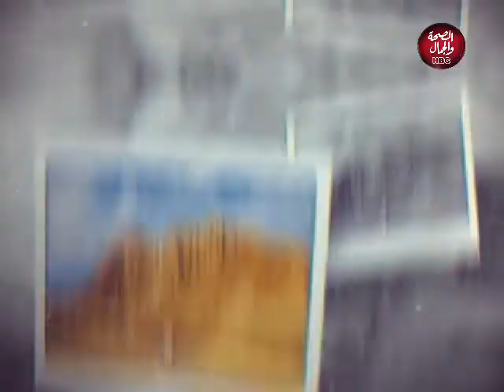تحيا مصر | قرعة 2016 طريق الفبوم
تقديم : الكاتب الصحفي / عصام الشربيني
في ضيافته : المهندس / عيد عبد الهادي ـ مستشارك العقاري ورئيس جلس إدارة شركة إدكو للعقارات

قناة_الصحة_والجمال# برامجنا